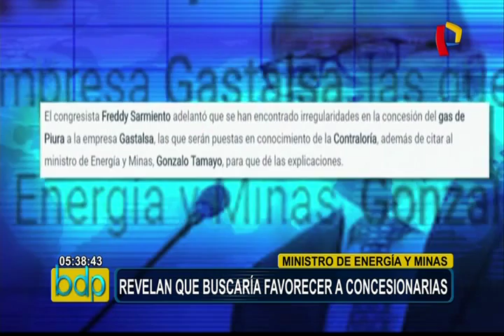Revelan que Ministro Tamayo buscaría favorecer a concesionarias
Una publicación del diario Expreso colocó sobre la mesa el nombre de otro ministro del Estado. Se trataría del titular del Ministerio de Energía y Minas, Gonzalo Tamayo, quien supuestamente estaría buscando beneficiar a dos concesionarias extranjeras de distribución de gas natural. Según el medio, Tamayo a través de un decreto supremo tendría como objetivo favorecer a concesionarias previamente asesoradas por medio de la empresa Macroconsult.

Ante esta situación, algunos congresistas señalaron que este hecho no sería más que un nuevo conflicto de interés. El legislador de Acción Popular, Yonhy Lescano, manifestó que aquellos que trabajan en empresas privadas y luego llegan al Estado, realizarían favores a entidades en las que prestaron servicios.

Por otro lado, el parlamentario aprista Mauricio Mulder  indicó que denuncias como estas continuarán apareciendo durante el gobierno del presidente Pedro Pablo Kuczynski. En tanto, el vocero de la bancada fujimorista, Luis Galarreta, aseguró que el problema radicaría en que los ministros del mandatario peruano se encuentran vinculados al sector empresarial. Cabe señalar que hasta el momento, representantes del oficialismo no se han pronunciado al respecto.